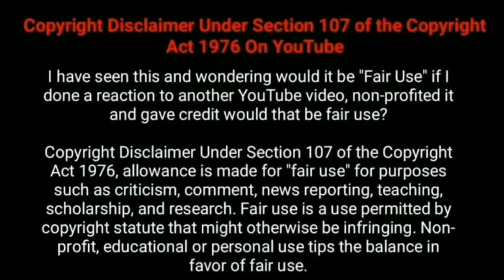Unseen and Rare images from famous movies | Tamil Movie | Fun Detox